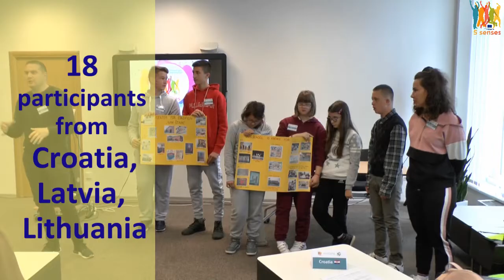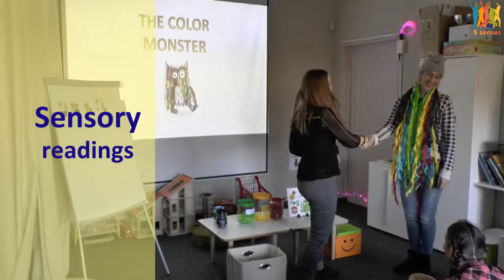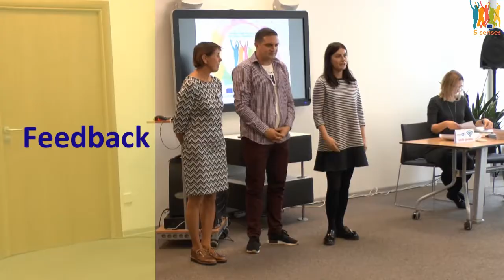Erasmus+ Youth Exchange Project „Five Senses – Five Ways to Explore“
2019 m. rugsėjo 25-30 d. Šiaulių apskrities Povilo Višinskio viešojoje bibliotekoje vyko pagal Europos Sąjungos programą „Erasmus+“ bibliotekos vykdomo projekto „Penki pojūčiai – penki keliai pažinti“ savaitę truksiančios veiklos.

Bendrai finansuojama pagal Europos Sąjungos programą „Erasmus+“.

Filmavo ir montavo Jonė Gorytė.